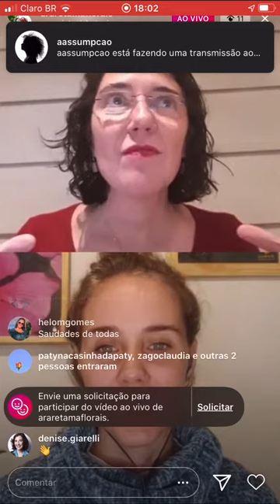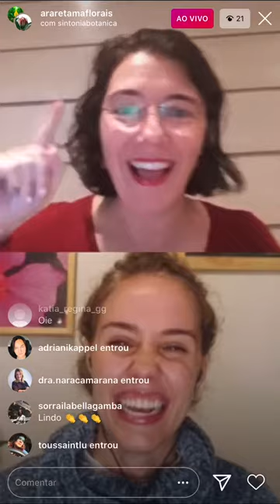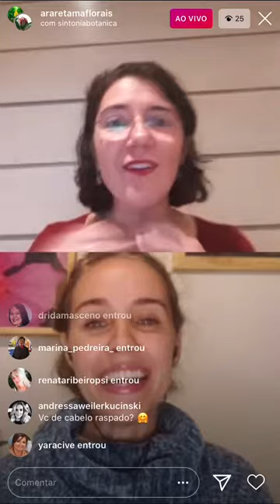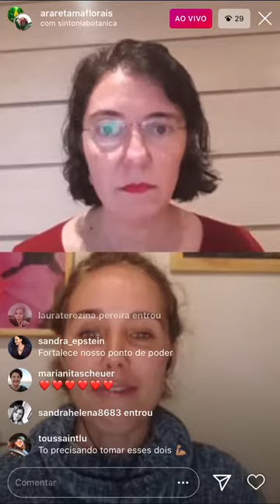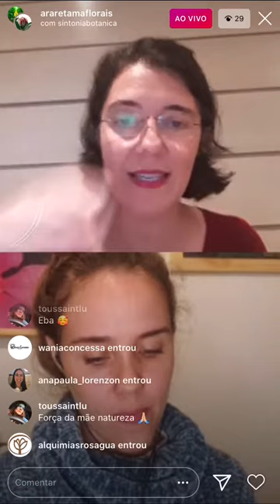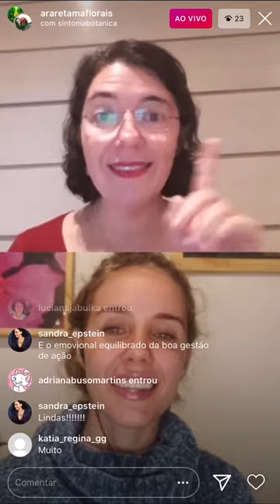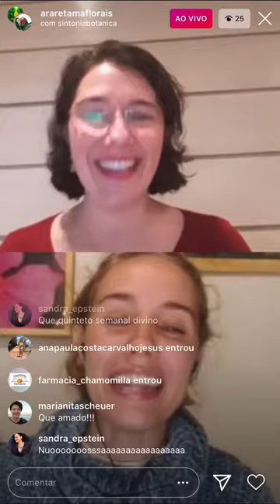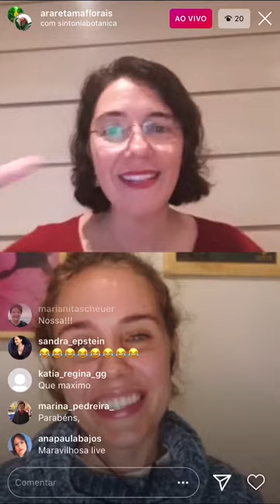Compondo Biografias Live Ararêtama com Luiza Reis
Live  que rolou no instagram da @araretamaflorais.
Encontro maravilhoso com Luiza Reis, responsável pela @sintoniabotanica, falando sobre os florais Cajá, Soberania, Pyatã, Tassi e Thini-á.

para maiores informações deixe suas dúvidas nos comentários ou entre em contato pelos nossos canais de comunicação: